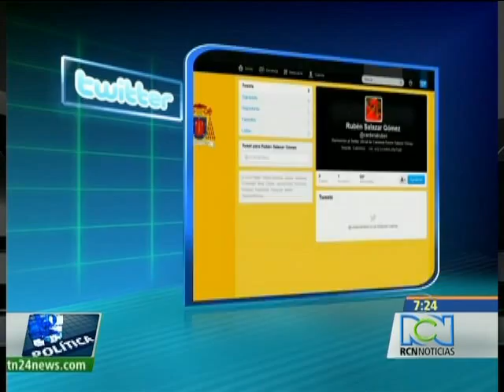La Cosa Política del 11 de diciembre de 2012